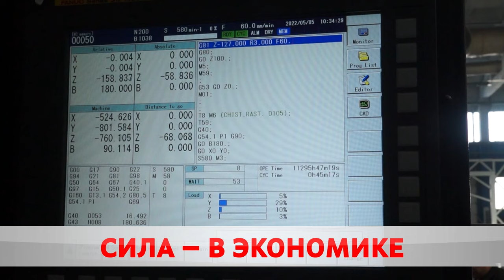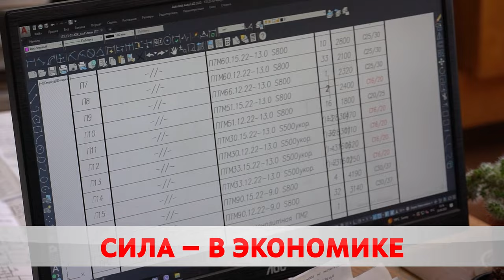В Бобруйском горисполкоме подвели итоги за первое полугодие